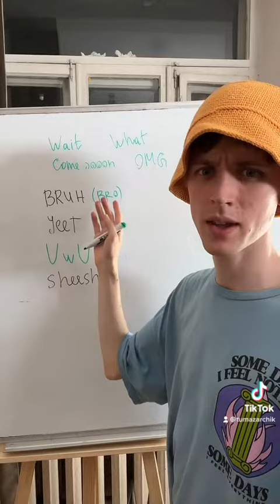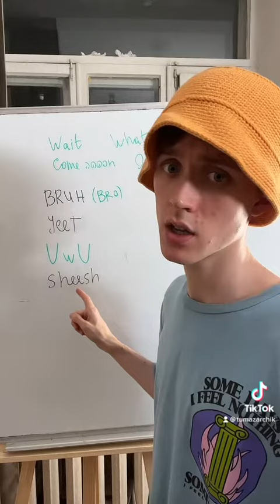SLANG TikTok, ТІК ТОК Сленг